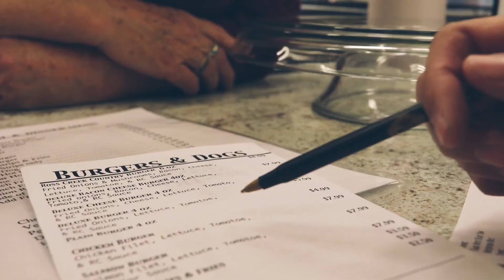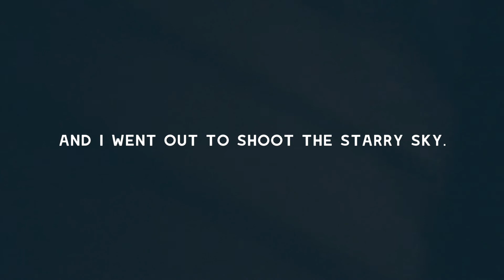DAY 6 THERE WAS A BLACKOUT | jtwonggg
It started off as a really dark and gloomy day, with winds so strong the tourism office advised us not to continue our drive. The sky cleared up in the end but a utility pole fell and we suffered a power outage at our resort.

Shot with the Canon 80D + iPhone 8.